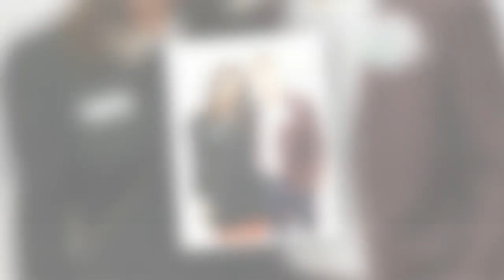Ben Shephard was 'brutally' dropped from show before landing Tipping Point